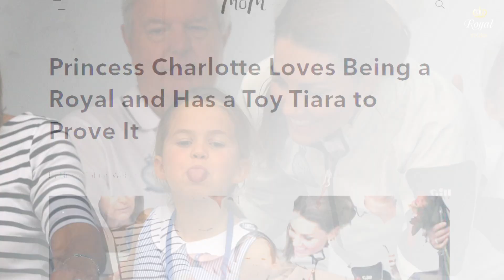Princess Charlotte already has a toy tiara and loves being a royal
Without any doubt, the Duke and Duchess of Cambridge are one of the most famous and talked about people in the world. And while we are talking about the Cambridges, their children Princess Charlotte, Prince George, and Prince Louis always take the spotlight away from their parents.